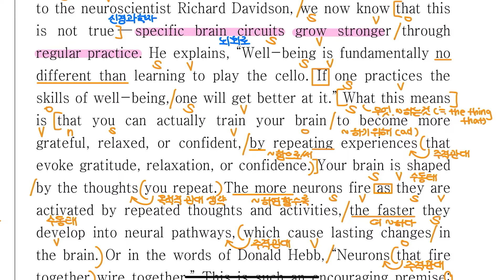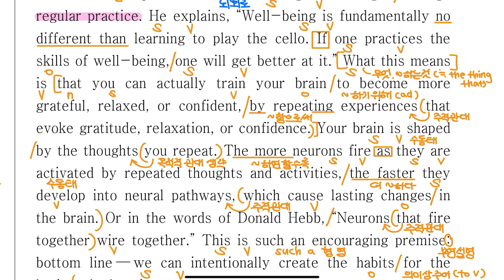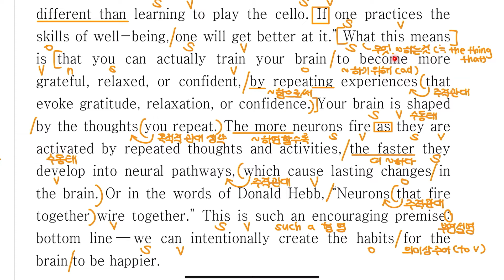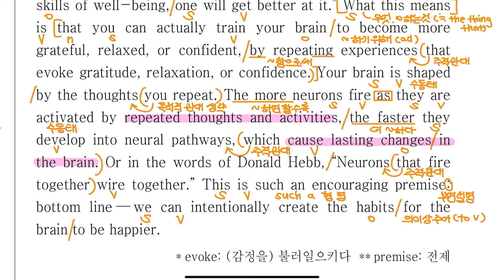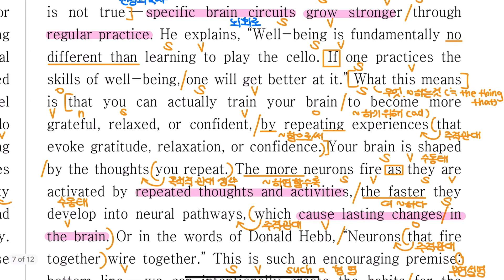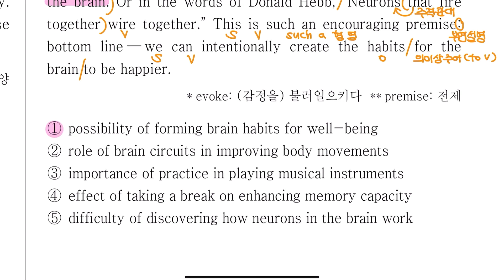뇌는 규칙적인 훈련을 통해 변할 수 있을까? 💚 2021 고1 11월 모의고사 23번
오늘은 2021 고1 11월 모의고사 구문분석을 가져왔습니다.
문법과 단어의 기초를 쌓고 문제풀이 실력을 탄탄하게 기를 수 있도록 준비해봤으니까, 영상 많이 사랑해주세요!